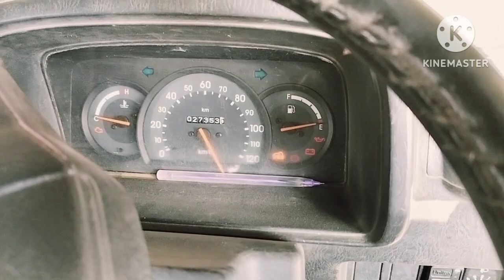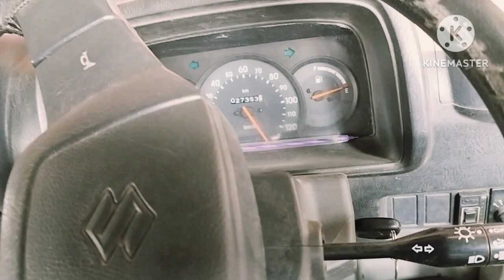Maruti Omni petrol aur gas per direct karne Ka Tarika video